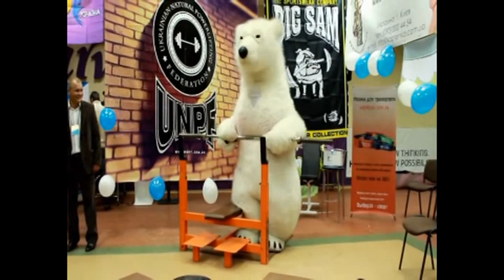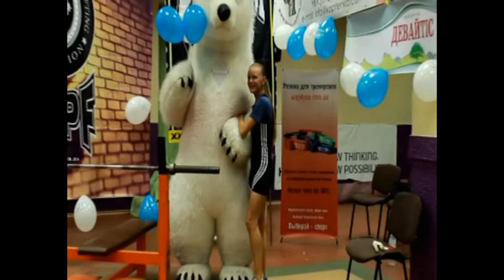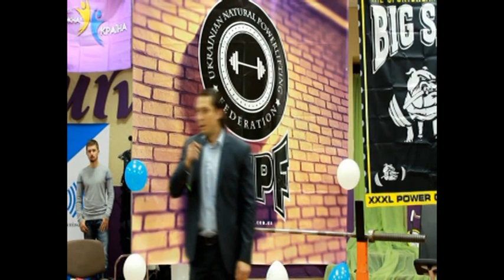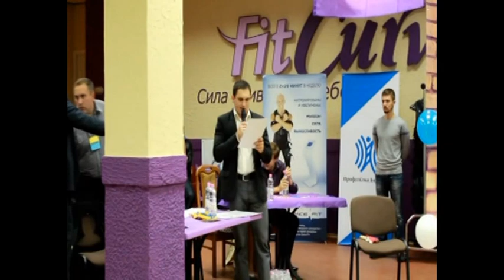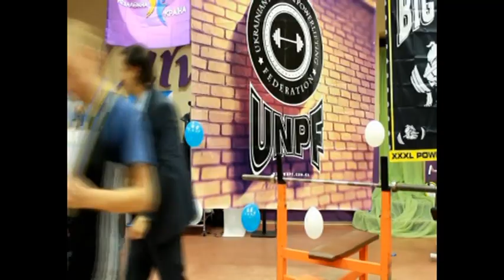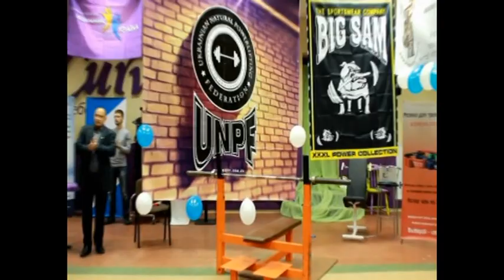Сборная клуба АПОЛЛОН г.Днепропетровск Чемпионат Украины по Натуральному Пауэрлифтингу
Сборная клуба АПОЛЛОН г.Днепропетровск
Чемпионат Украины по Натуральному Пауэрлифтингу